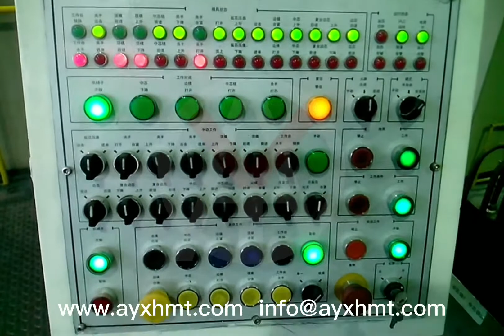Automatic piston casting unit